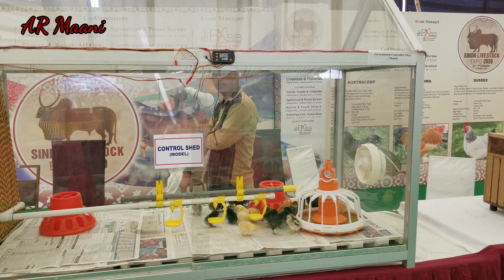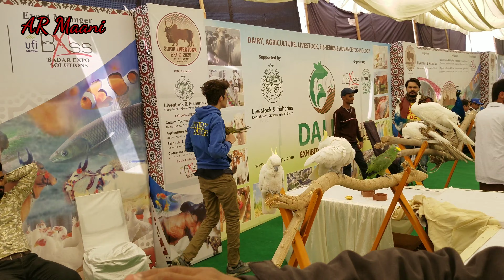Ap Main Sy Kon Kon Inki Baat Ko Sahi Kahyga? || Ostrich Eggs Available 😂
AssalamuAlaikum
Umeed krta hon k ap sub khyryat sy hongy.

Or mujhy umeed hai k aj ki ye video ap sub ko pasand ayegi, Comments myn zaror apna feedback dyn taky me or mazeed improve karon.

Jazakallah

Cow Breeds:

1) Sibi Bhagnaari,
2) Sahiwal Bulls,
3) Cholistani,
4) Balgian blue,
5) Charolais,
6) Libre
7) Brahman